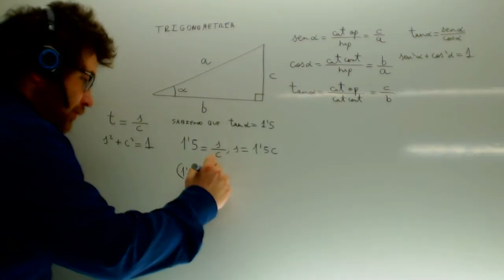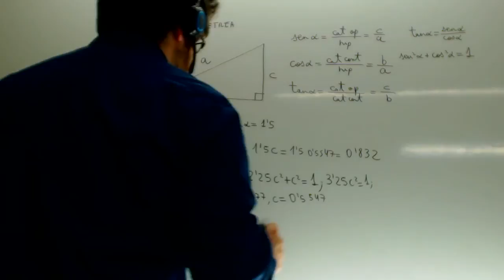Trigonometria Sabiendo la tangente Calcular seno y coseno Matematicas Academia Usero Estepona